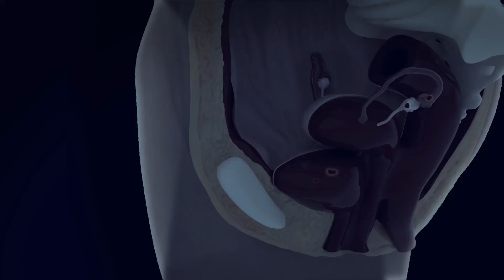HCA - Endometriosis International Patient Film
HCA Healthcare UK